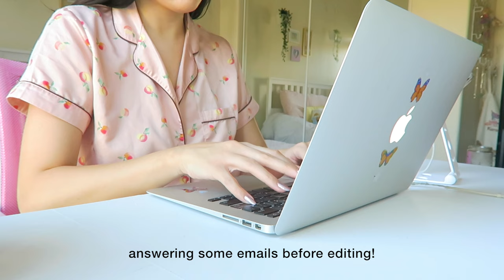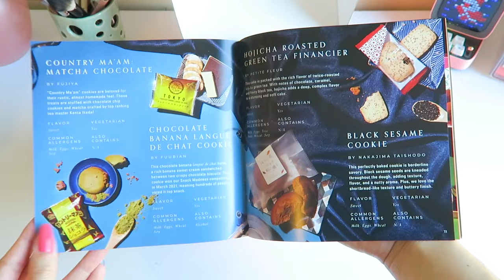day at home vlog!🌷 spring cleaning, fruit picking, nails, Japanese snacks and meals!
to get $15 off your first Bokksu order!

Hello human beans!🌱  Spend a relaxing and productive day at home with me:) I paint my nails, deep clean my room, pick tangerines, edit and so on!